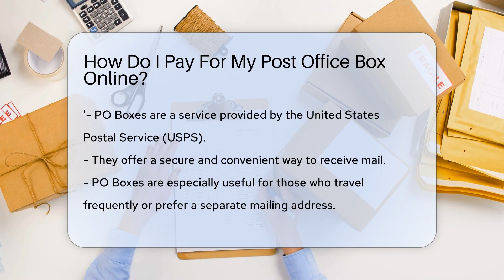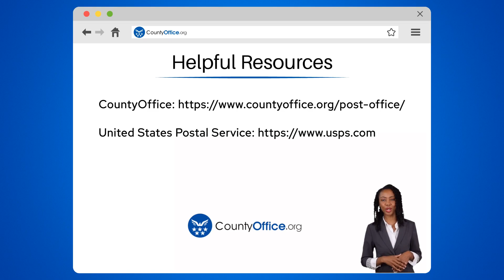How Do I Pay For My Post Office Box Online? - CountyOffice.org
How Do I Pay For My Post Office Box Online? Discover the convenience of having your own Post Office Box and learn how to easily pay for it online! Tune in to learn more about this secure and convenient service offered by the United States Postal Service!